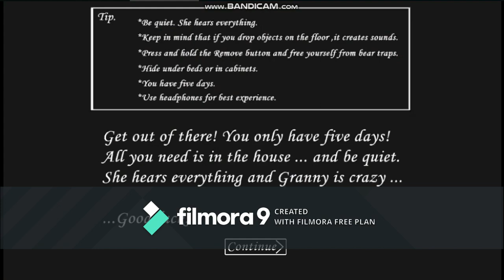Escape from granny house game play funny